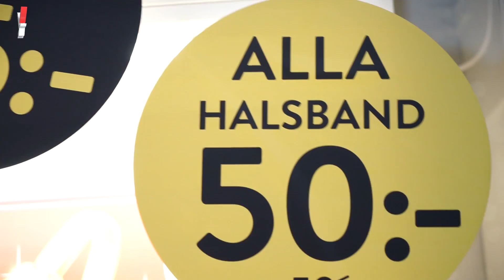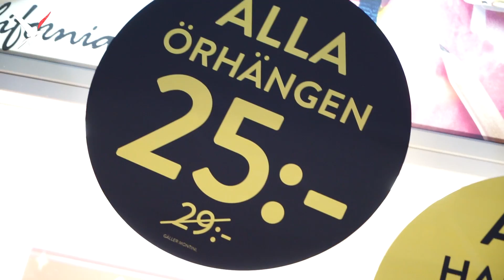هل يقتنع الشارع العربي في ستوكهولم بتنزيلات الجمعة السوداء ؟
هل يقتنع الشارع العربي في ستوكهولم بتنزيلات الجمعة السوداء سواء في المحلات او في مواقع  الانترنت؟ الجواب منعرفو بهالتقرير